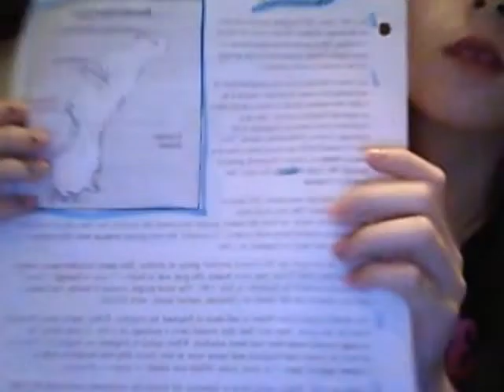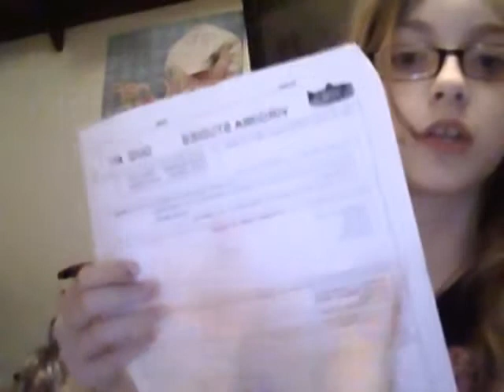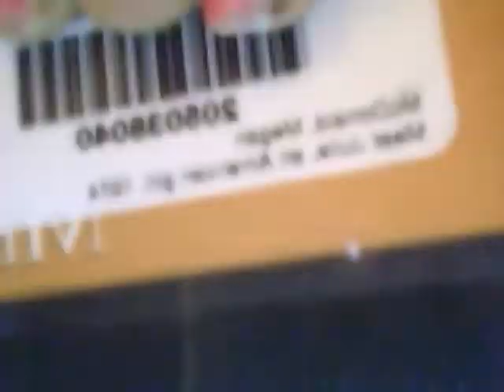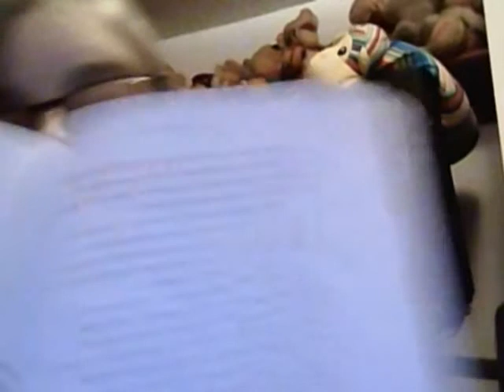after school rotein